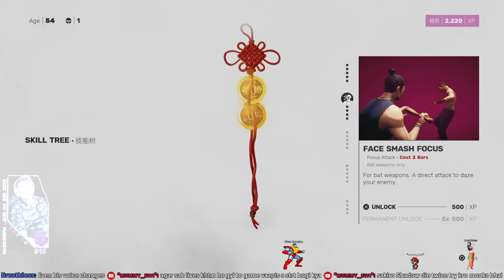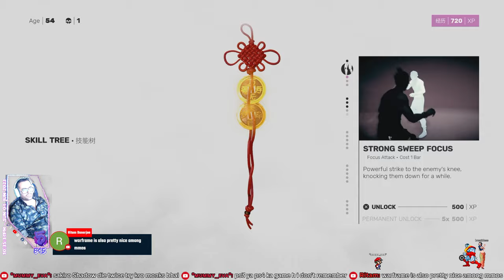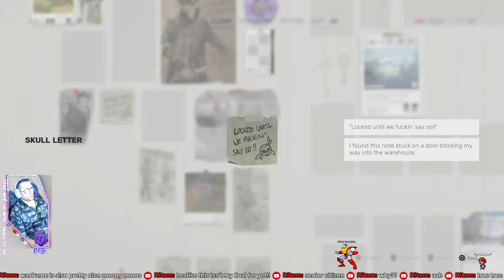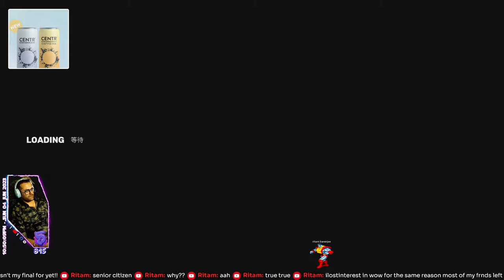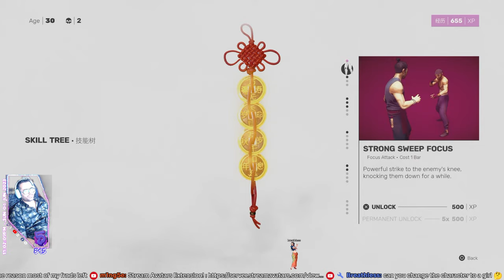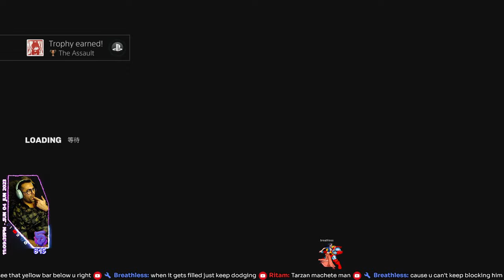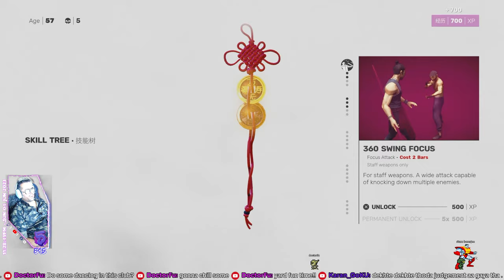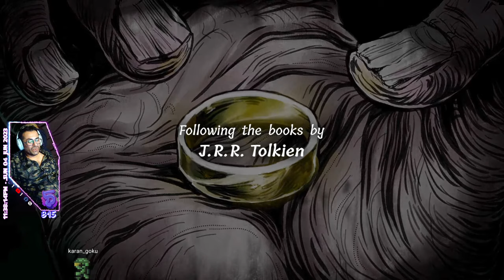SIFU - 01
Sifu is the new game from Sloclap, the independent studio behind Absolver. A third-person action game with intense hands-on combat, it puts you in control of a young kung-fu student on his way to revenge.

Sifu is an action beat ’em up game played from a third-person perspective. Sifu is developed and published by the French studio Sloclap. The game was released for PlayStation 4 and PlayStation 5 on 8 February 2022. It received generally positive reviews, with praise for its combat, environments, and story.
RELEASE DATE: 8 February 2022
DEVELOPER: Sloclap
PUBLISHER: Sloclap
Genres: Action, Fighting, Indie
Features: Achievements, Cloud Saves, Controller Support, Single Player

🔴LIVE ON NOW🔴ALL PLATFORMS🔴
🩸SOCIALS:🩸
🚀 :OFFICIAL SOCIALS: 🚀
🥒M1ng5e = mingle🥒
[ˈmɪŋɡ(ə)l] VERB: